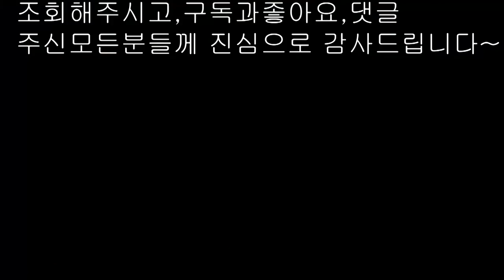"닭백숙 "보양하세요. 상어이모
오늘은 닭백숙 입니다
토막닭으로 만들어서 끓이기가 좀 쉬울거예요~~
닭은 3일보약 이라던데요~
이여름 보양하세요